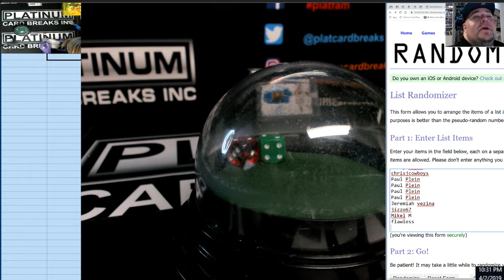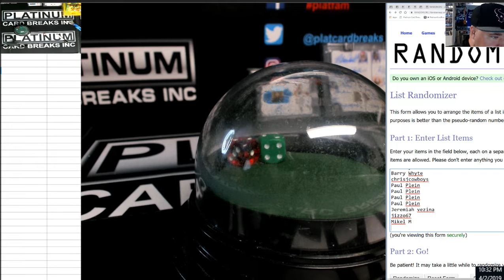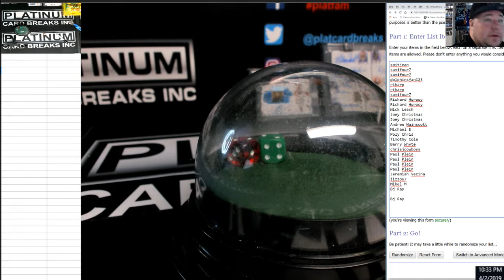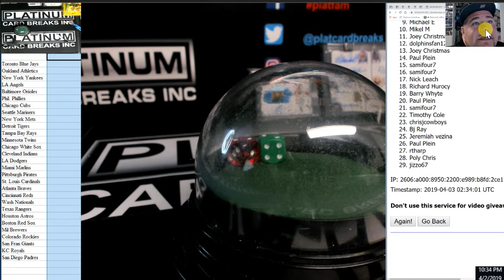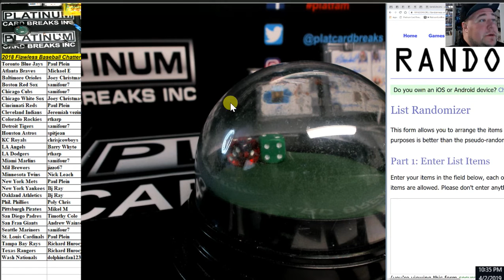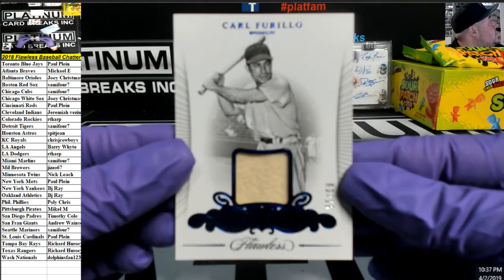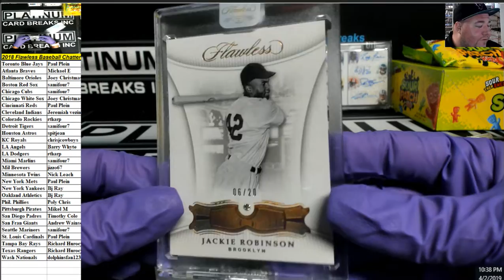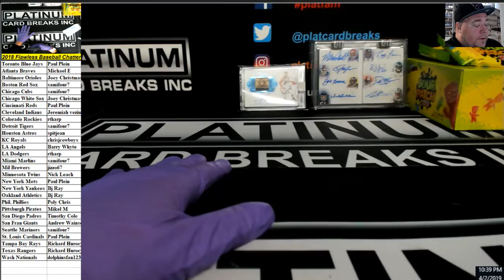2018 Flawless Baseball Chatter Drop